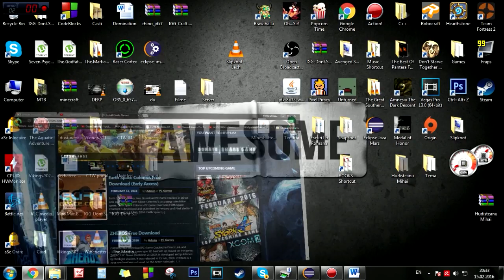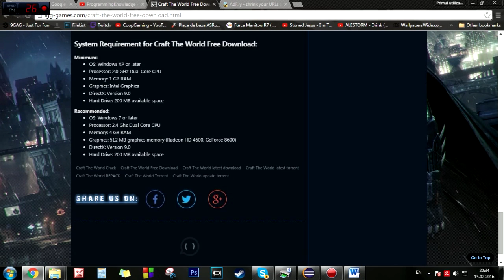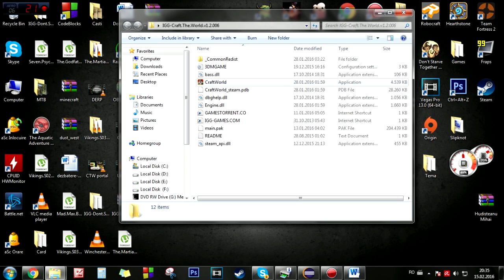Cum sa instalezi Craft The World GRATIS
Buna dimineata internet si bine v-am gasit la un no tutorial!